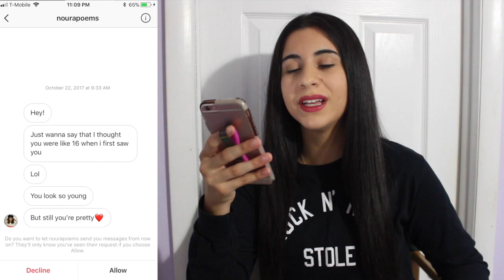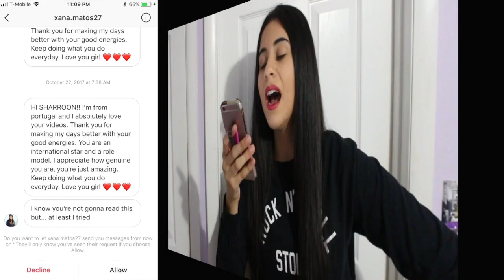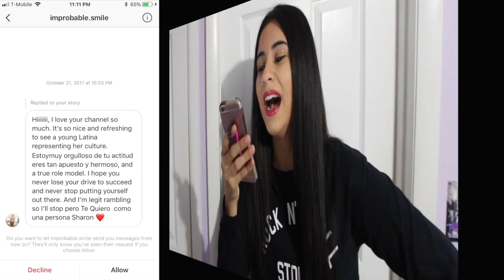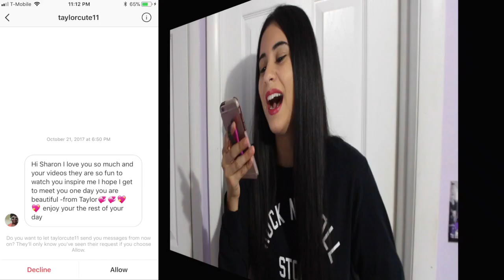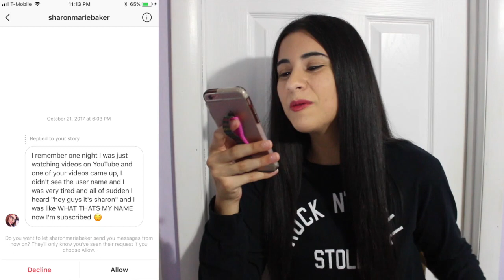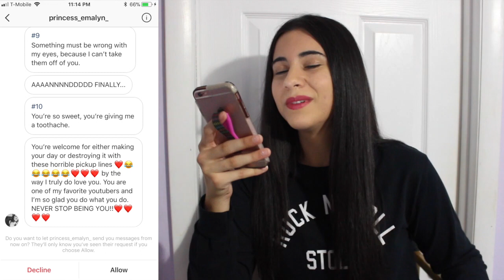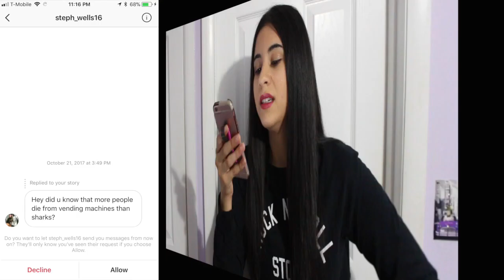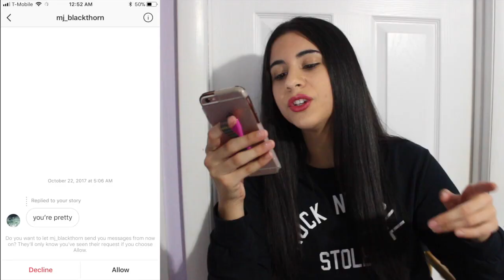REACTING TO MY INSTAGRAM MESSAGES (DMS) ThankfulThursdays | Just Sharon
Official Just Sharon video of her reading and reacting to her instagram messages (dms) from her followers, as part of her new November series - ThankfulThursdays. Every Thursday Sharon will be reading and reacting to fan messages on her social media, so make sure to follow her.

Basically just a teenage girl with nothing better to do than talk to a camera.

And sometimes other people.

..rarely though.

Just Sharon is your best source for anything pop culture and is always there with a text prank to your new favorite song the second it comes out.

Comment "blown" if you made it this far ;)